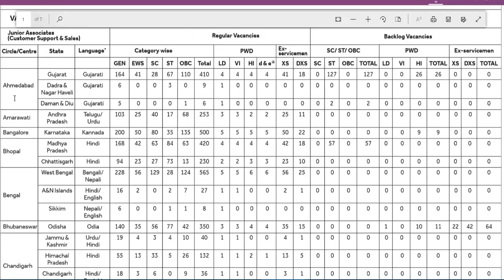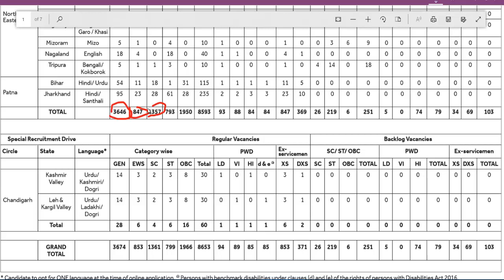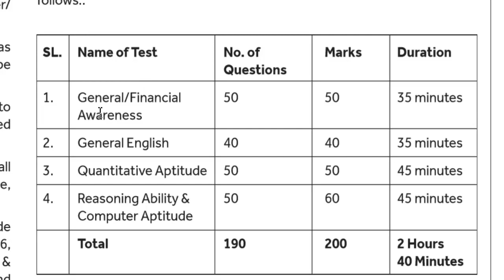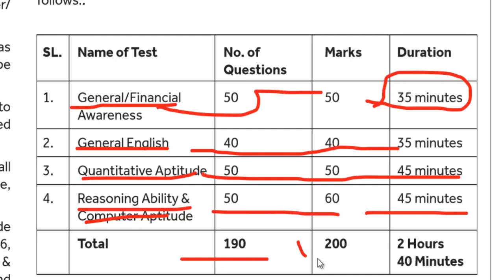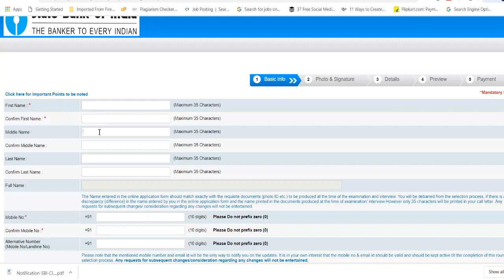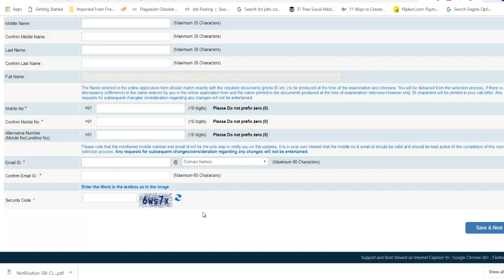SBI Clerk Notification 2019| SBI Clerk 2019: एसबीआई क्लर्क भर्ती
SBI Clerk Notification 2019 SBI Clerk  2019 SBI Clerk  2019 Notification एसबीआई क्लर्क |एसबीआई क्लर्क भर्ती | एसबीआई क्लर्क रिजल्ट | एसबीआई क्लर्क भर्ती 2019 | एसबीआई क्लर्क एग्जाम

sbi clerk preparation tips
how to crack sbi clerk 2019 in first attempt